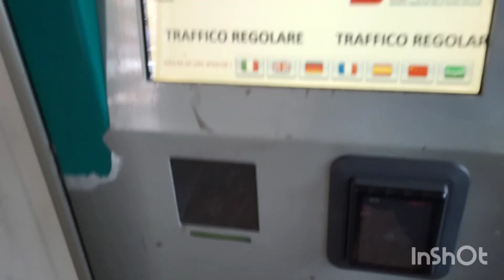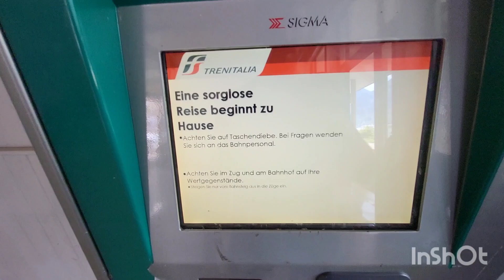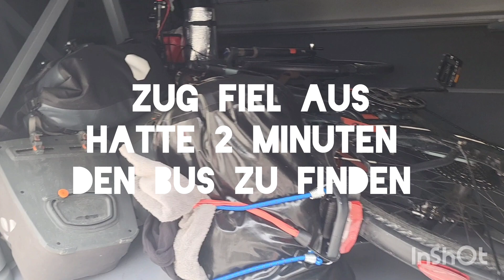E-Bike Radreise Abenteuer - Teil 21 Willenskraft vs. Psyche